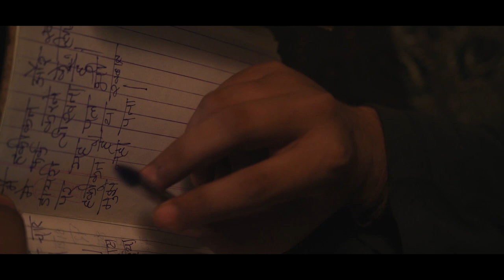INSOMNIAC l SHORT FILM l 2020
now go and watch it, and also do comment or give us your review...
INSOMNIAC ❤️

Directed by •Rishil Thaware , Ayush Waghmare•

written by •Rishil Thaware•

DOP•Editor •Ayush Waghmare•

Cast- •Utkarsh Shrivastava• Devesh Verma• Mayank Kalyandesh Yadav• Varun Kumar•

on set Audio- •Nilesh Waghmare•

Sound Design & Music Composition : Aadhar Chawhan

Sound Design : Aadhar Chawhan

Background Music Score : Aadhar Chawhan

Music production house - •9 wavs production.